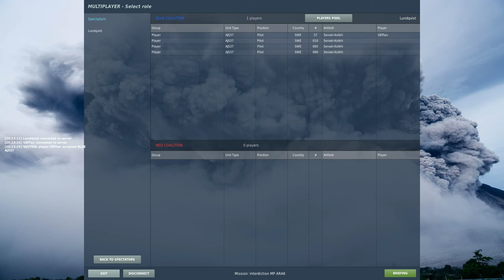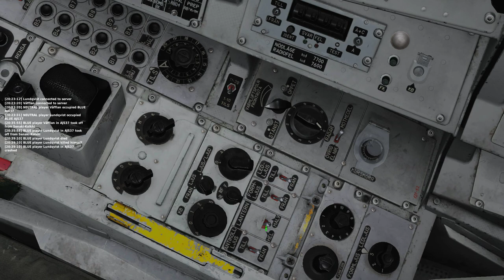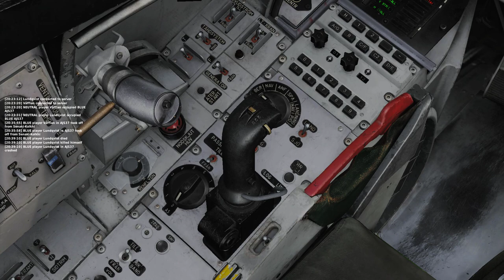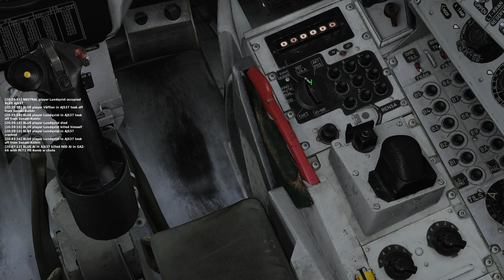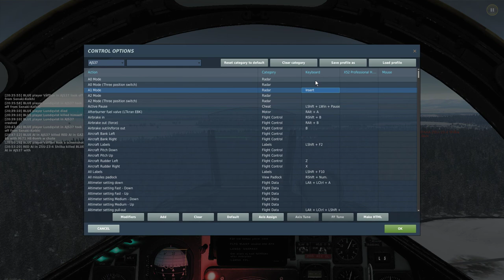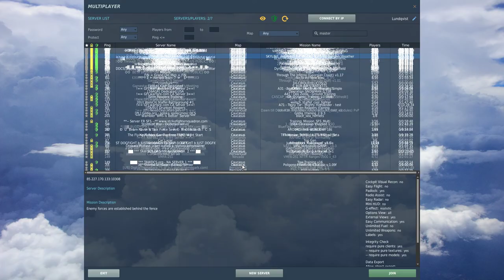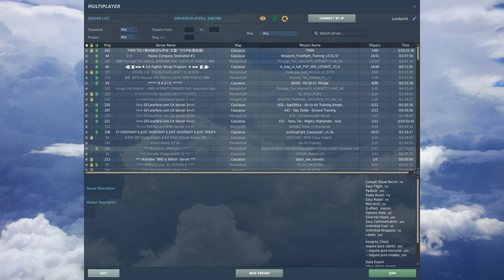DCS Multiplayer: Kadettflygning med ARAKs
En flygkadett och en instruktör från MasterArms på Uppdrag att anfalla en konvoj med attackraketer. Vad kan gå fel?